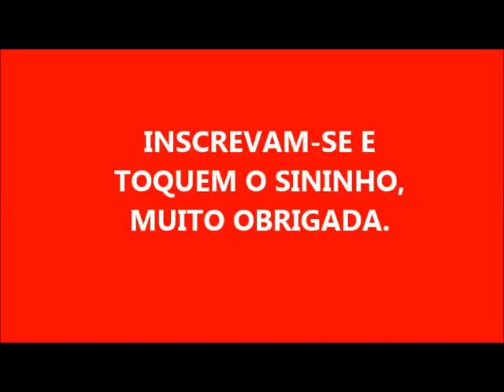O QUE FAZER COM O SABÃO QUE NÃO ENDURECEU?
DEUS PROTEJA A TODOS!